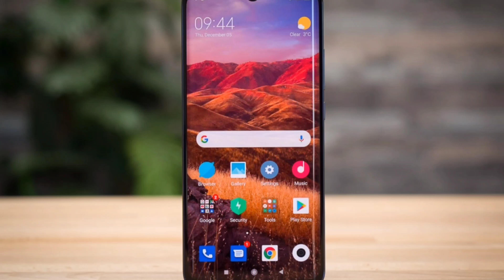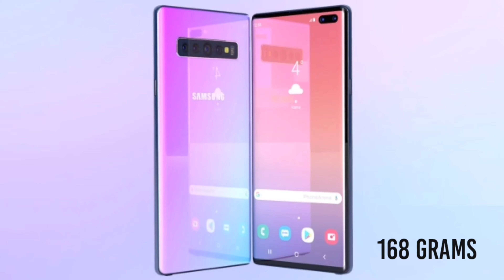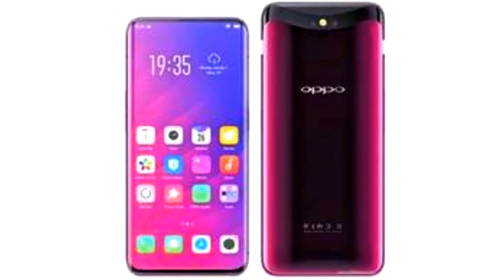TOP RATED MOBILES IN 2020 IN TAMIL || BTF || BEST TAMIL FACTS || TOP 10 MOBILES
Top 5 Low Budget Mobiles In 2020

This is our second video give a support and keep watching our videos
Thankyou

This video has no negative impact on the original works (it would actually be positive of them  )
-This video is all for teaching purposes.
- I only use bites and pieces of video to  get the point across where necessary.
We make these videos with intention of educating others in a motivational / inspirational form. We don't own the clips and music we use in most cases.our understanding is that it is in correlation to fair right use, however given that it is open to interpretation,if any owners of the content clips would like us to remove the video,we have no problem with that and will do so as fast as possible.

They are transformative in a positive senses,we take clips from various sources to help create an atomospheric feeling that will help people in
hard situation in life.

We also do not wist to use the heart of any piece of work that would perhaps decrease the market value of the orginal content,if anything we hope to promote the content so that people can reach out and subsequently the market value.

Lastly these videos are to educate people in a entertaining fashion.given these are very short videos,the short paths we use within them act as a catalyst to further reading